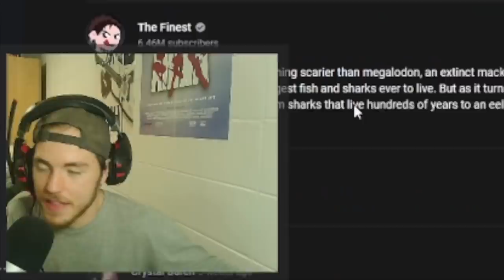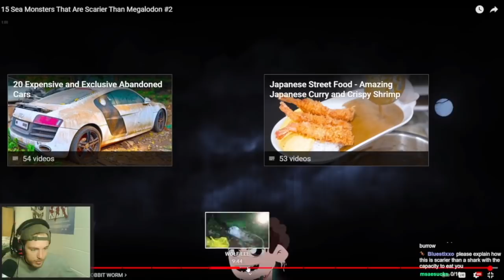Fish Biologist reacts to "MORE Mariana Trench Monsters"